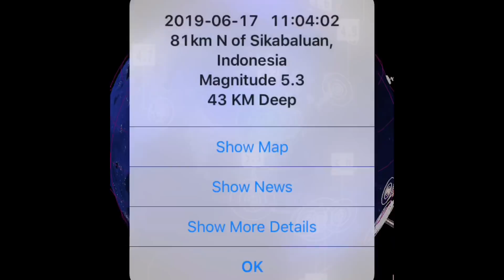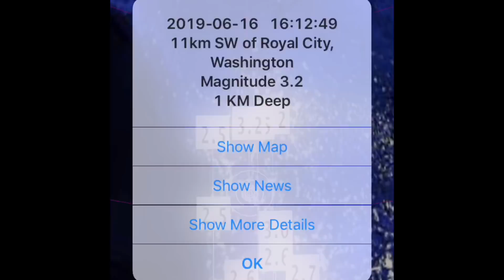Global Weather / Earthquakes / 5.8 Earthquake Changning, China / June 17, 2019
- June 17, 2019
-   Tornado warning across 3 States... Pueblo, COL , Cheyenne, WY and Wimington, Ohio.
-   Large and destructive 5.8 Earthquake strikes Changning, China.
                                             Morning D.E.W.